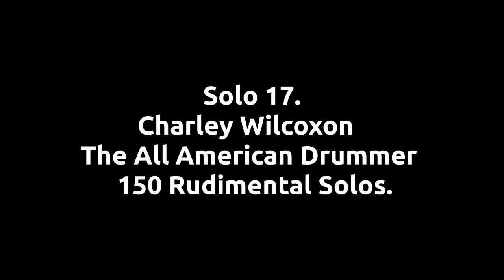Solo 17. Charley Wilcoxon - The All American Drummer - 150 Rudimental Solos.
Sobre:
ALL AMERICAN DRUMMER traz 150 solos que se tornaram clássicos para todos os bateristas. Este livro foi escrito especialmente para que o baterista moderno pudesse entender e explorar todas as possibilidades de aplicação dos 26 rudimentos (Wilcoxon). Apesar deste método não trazer nenhum texto, cada solo se torna auto explicativo e a progressão dos rudimentos são extremamente lógicos.